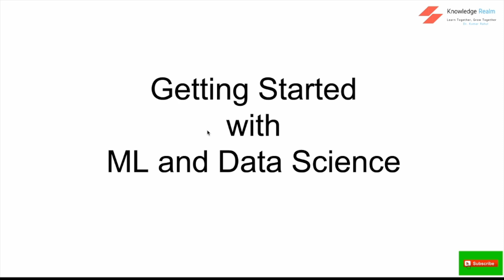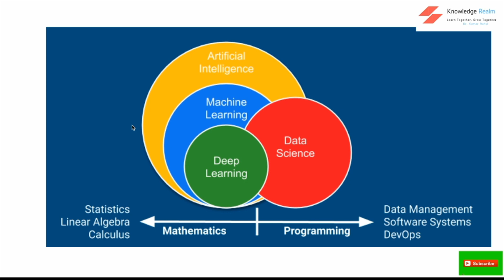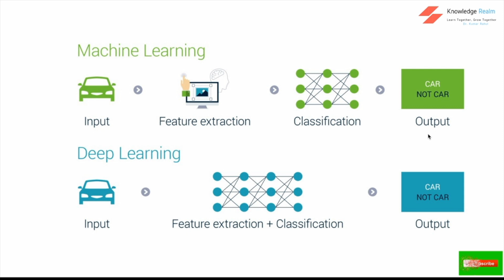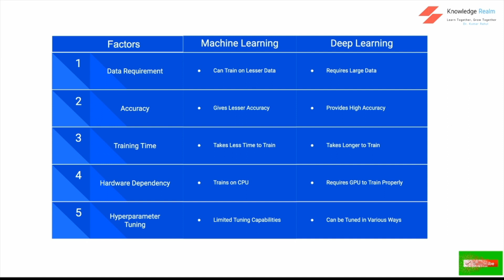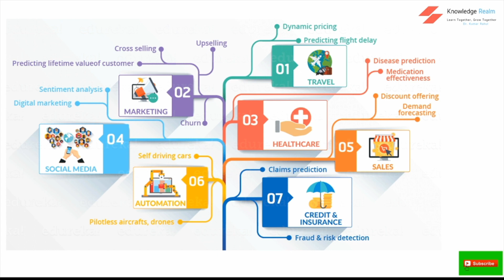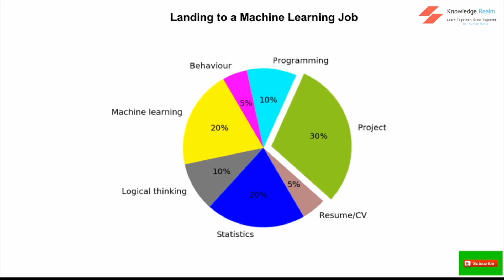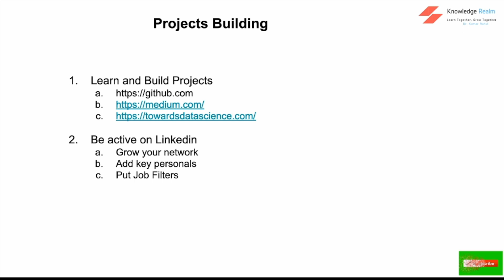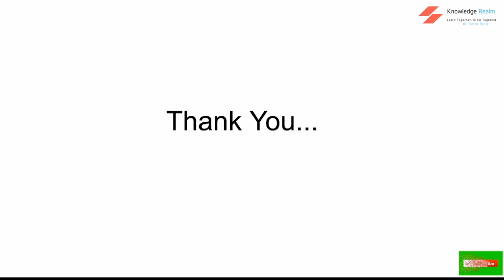Career Opportunity in Machine Learning and Data Science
This is video is an introduction to Machine Learning, and Data Science. Here, I covered career opportunity in Machine Learning and Data Science area along with the basics of project building, and creating a better profile. I will be coming up with more videos on shaping career in such fields and request you to comment below for the topic you wish me to cover in the upcoming video.

About me,
Hey all, I am Dr. Kumar Rahul, PhD from IIT Jodhpur. Currently I am currently working as Data Scientist II with Amazon. I love teaching and helping people shape their career and this is my first attempt to do this on digital platform.

Thank you for visiting your own channel Knowledge Realm. Here we try to grow and shape career by deep diving into the basics of current technology.